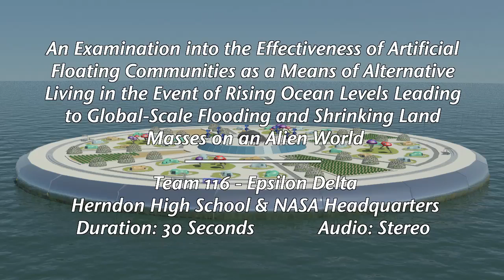2011 Team 0116 Autodesk Visualization Award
FIRST Robotics Competition Team 116 (Herndon High School and NASA Headquarters) entry for the 2011 FRC Autodesk Visualization Award